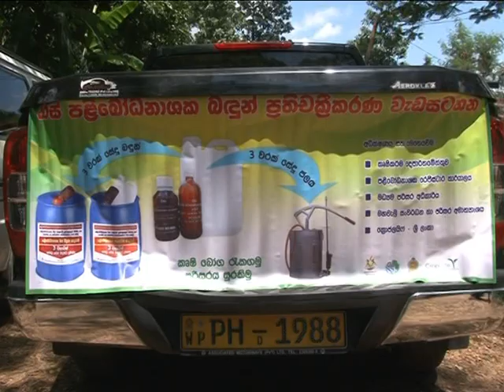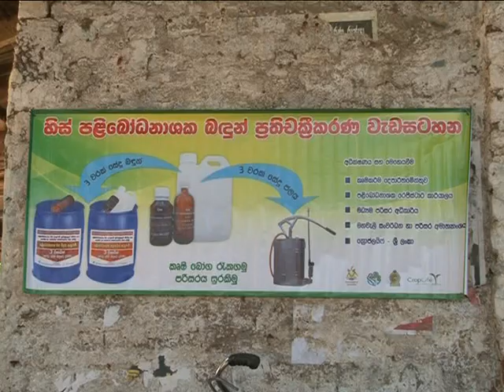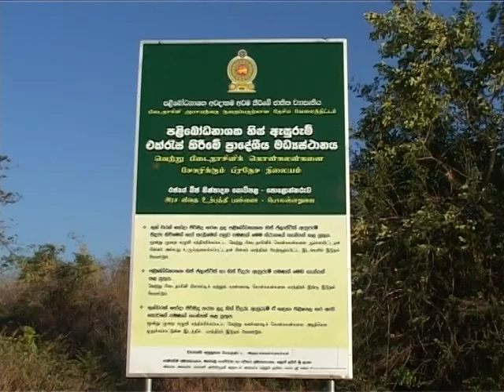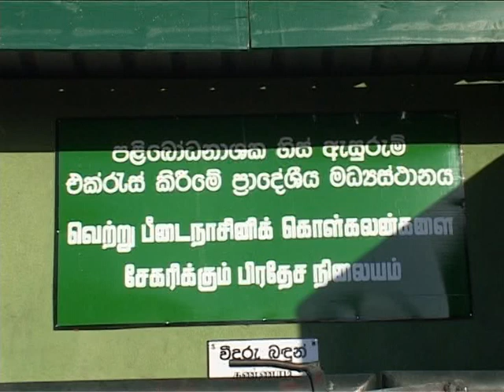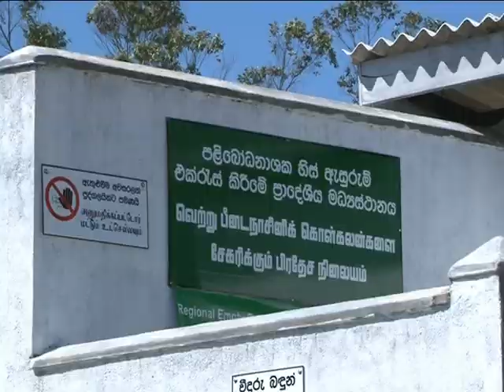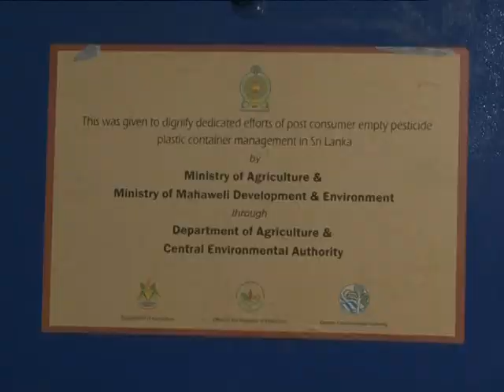Empty pesticides containers Management Project in Sri Lanka.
Collaborative Support By
01. Ministry of Agriculture.
02. Ministry of Environment and   Mahaveli Development.
03. Department of Agriculture.
04. Office of the Registrar of Pesticides.
05. Central Environmental Authority.
06. Crops life Sri Lanka..